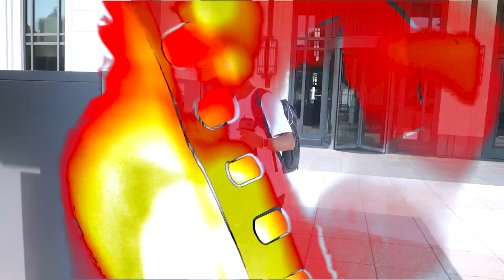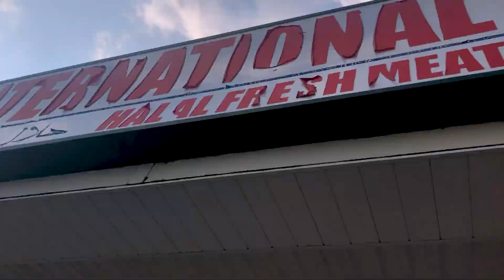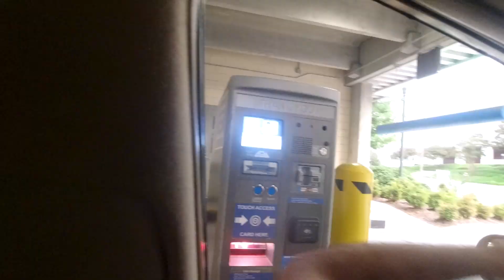سناك l عيد مبتعث في امريكا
انا ايمن الي يتغذى على التعليقات فتعليقك راح يهمني
وشكراَ لك على المشاهدة 👍🏽👍🏽
Instagram II @Ayzmnz
Snapchat II @Ayzmnz
Twitter  II  @Ayzmnz

Majid The Camera Guy:
اغراض القناة للمهتمين 😉.
اذا اشتريت من الرابط راح تدعم القناة 😍

Canon EOS M50 Mirrorless Vlogging Camera Kit with EF-M 15-45mm Lens, Black:(الكاميرا)
Canon EF-M 22mm f2 STM Compact System Lens: (عدسة سنمائية)
K&F Concept 49mm Slim HD Multi-Coated Variable: (فلتر)
DJI Mavic Mini Combo - Drone FlyCam: (الدرون)
DJI Osmo Action - 4K Action Cam 12MP Digital Camera: (كاميرا صغيرة)

Tascam DR-10L Micro Portable Audio Recorder: (المايك)
PoP voice Professional Lavalier Lapel Microphone: (مايك احتياطي)
Movo VXR10 Universal Video Microphone: (مايك للكاميرا)